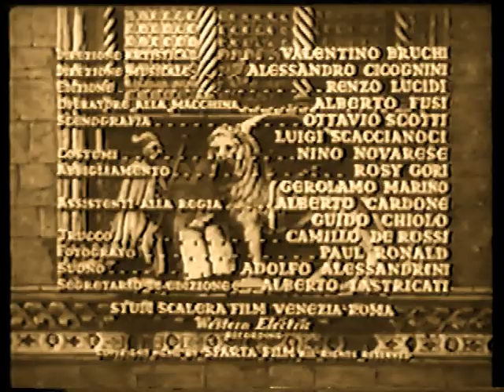The Thief of Venice / Il Ladro di Venezia (Part I)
Maria Montez (As: Tina), Paul Christian (As: 2nd Lieutenant Lorenzo Cantarini), Massimo Serato (As: Scarpa The Inquisitor), Faye Marlowe (As: Francesca Disani), Aldo Silvani (As: Captain Von Storm), Louis Saltamerenda (As: Alfredo)

COMMENTS:  In this costume drama set in Venice in the Middle Ages, Christian plays a navy officer who takes to thieving in order to get the money to oppose the crafty political aims of Serato. Montez plays the tavern keeper who originally overhears Serato's scheming, and who, with the backing of a number of freed slaves, gives Christian the needed support to see that Serato is brought to justice. The authentic costumes, as well as the actual background of Venice, help to create the appropriate atmosphere.  The critics considered unanimously that Maria played the best performance of her whole career.